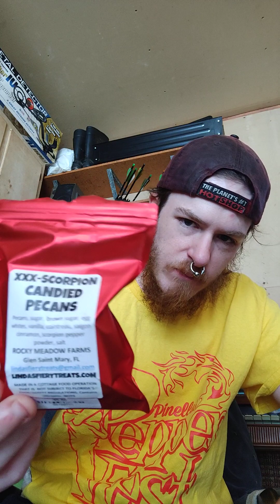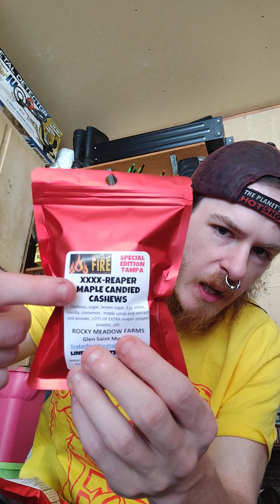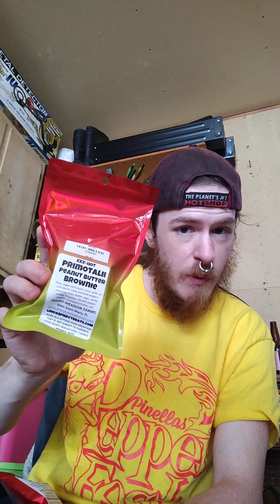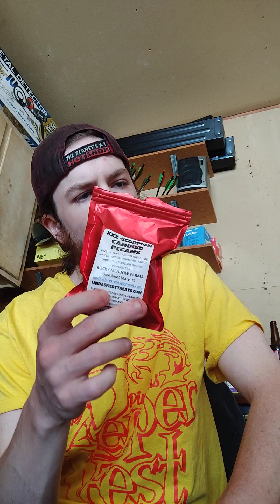Linda's fiery treats, where sweet meets HEAT🔥🔥🔥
Wow so much good things to say about this company. First Linda is such a sweet lady and her snacks back it up, they are absolutely amazing for the chili community to get their hands on this or normies!!!